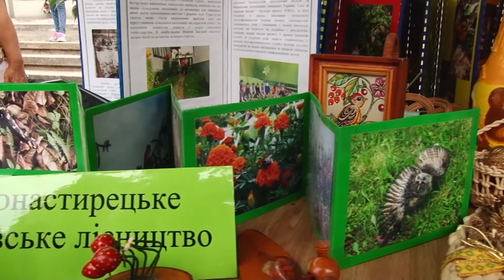Svyato lisu 2017 eng